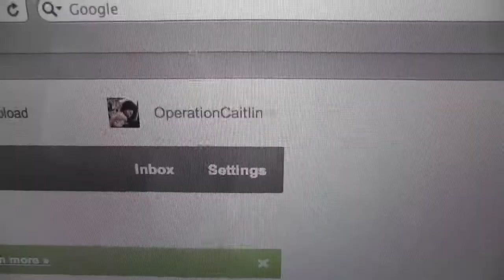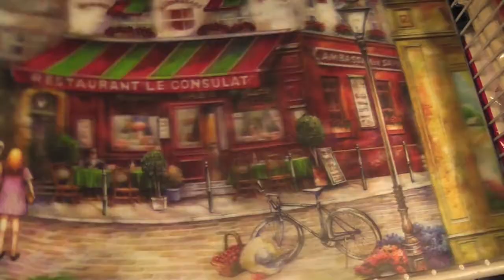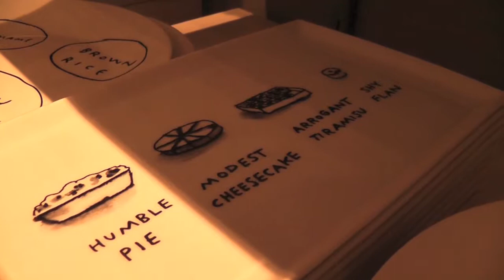VAJ "Downtown Vantour Shopping" (Day 16 June 15)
Uploading from the apartment! :)